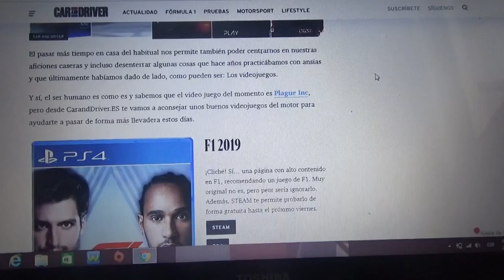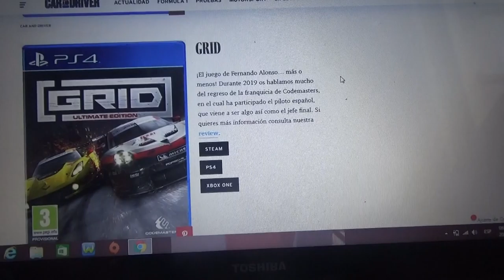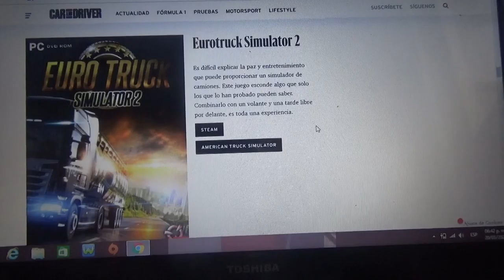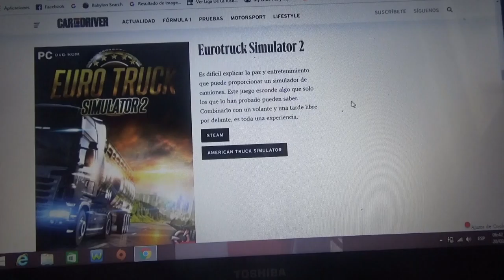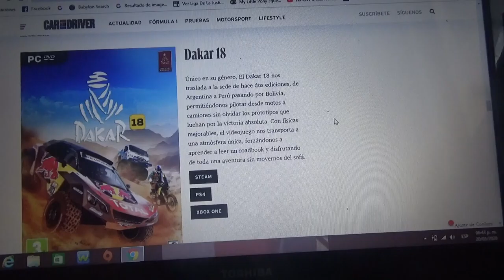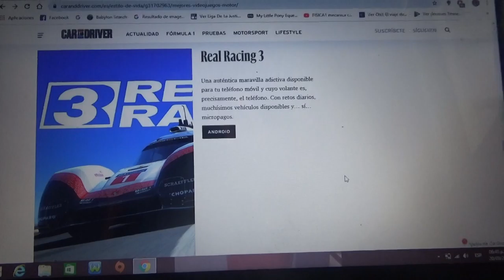Los mejores vídeojuegos de conducción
En este vídeo les hablo de una lista con los mejores vídeojuegos de simulación de conducción destacando eso si la mayoria